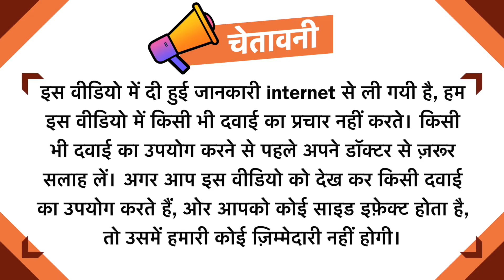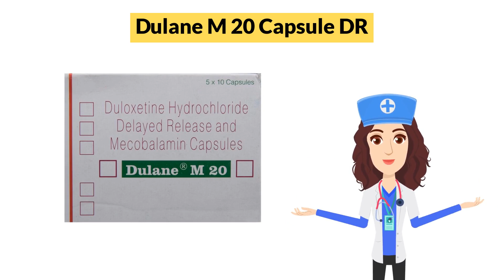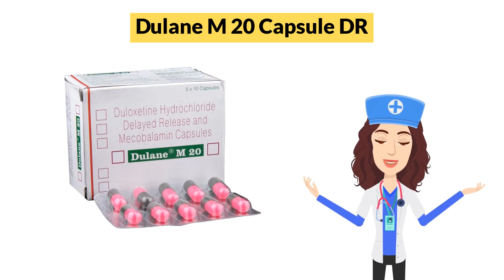Dulane M 20 Capsule DR Uses in Hindi | Side Effects | Dose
Dulane M 20 Capsule DR Uses in Hindi | Side Effects | Dosage

Dulane M 20 Capsule DR Uses in Hindi
Dulane M 20 Capsule DR Use in Hindi
Dulane M 20 Capsule DR Kis kaam aati hai
Dulane M 20 Capsule DR Review
Dulane M 20 Capsule DR Use
Dulane M 20 Capsule DR Side Effects
Dulane M 20 Capsule DR ke Fayde
Dulane M 20 Capsule DR ke fayde in hindi
Dulane M 20 Capsule DR how to take
Dulane M 20 Capsule DR how to use